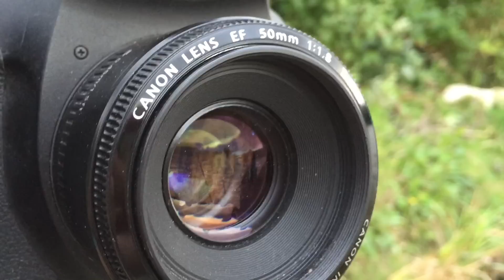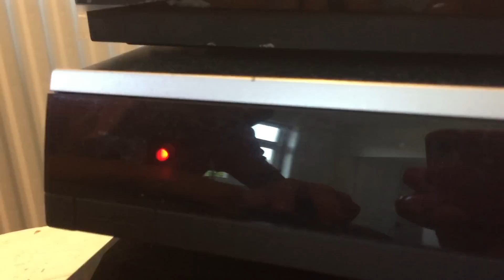TWOI Episode 30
iBROS setzen sich für den Klimaschutz ein.